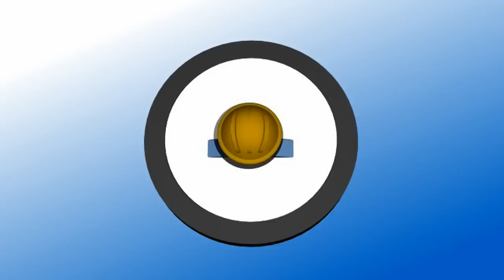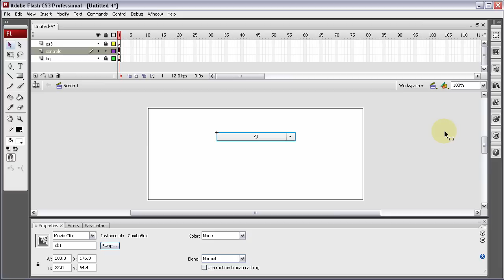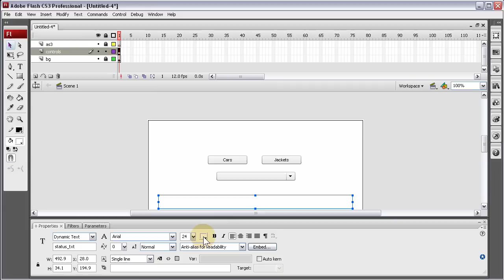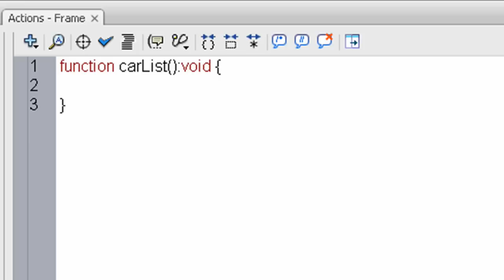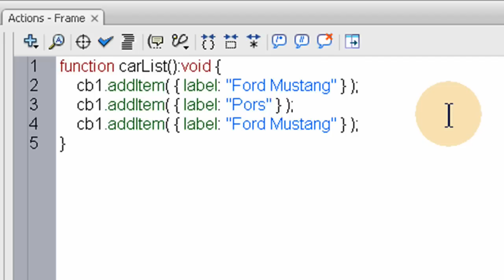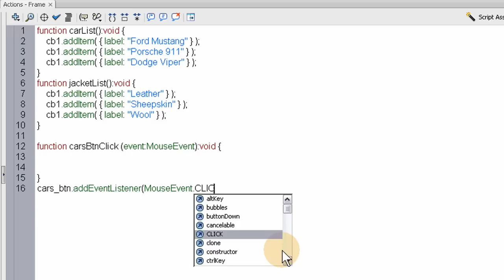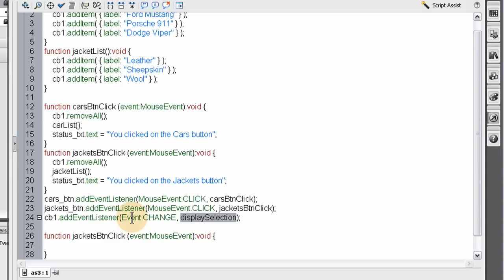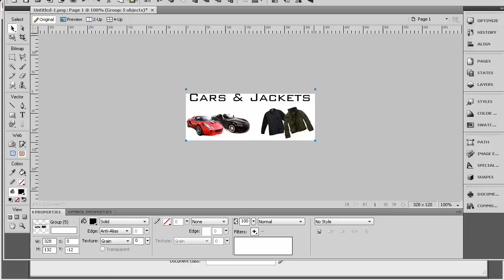Flash AS3 ComboBox Component Tutorial: Learn Drop Menus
In this free Flash ActionScript 3.0 tutorial we show a dynamic example of how to populate drop down lists according to user selection. We show you how to access the value of what the user has chosen, and also how to clear a comboBox component of all of its list items.